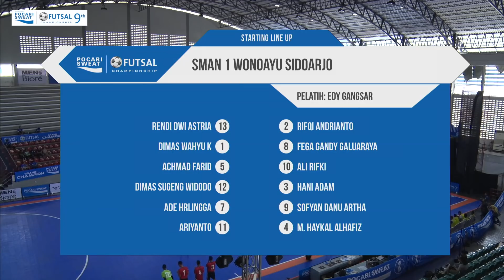SMAN 8 Batam vs SMAN 1 Wonoayu - PSFC 2018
Pocari Sweat Futsal 2018
Sritex Arena Solo 16 - 18 November 2018